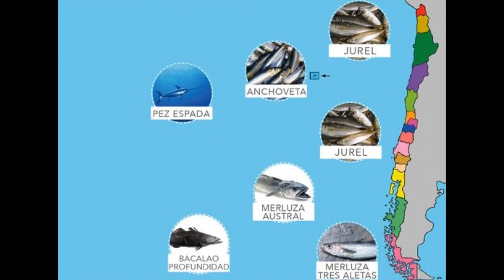La PRIVILEGIADA Geografía de Chile 🇨🇱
Comunidad desde muy pequeño siempre me gusto la geografia... Y eso se lo debo agradecer a mi padre quien tiene una colección de 6 mil libros y que cuando yo era pequeño, me compro un globo terráqueo iluminado... Recuerdo que al mirarlo, siempre me llamaba la atención los paises que a pesar de ser muy grandes, tenían la característica de que sus franjas costeras eran las que tenían las ciudades mas grandes, pobladas e importantes... No importa el continente que mirases, los paises mas que territorios, buscaban grandes franjas costeras... Y que creen... Precisamente Chile es una de las franjas costeras mas grandes del planeta... Estados Unidos por ejemplo, es muy grande mide 9 millones de kilómetros, pero el 40% de su riqueza la concentra en Nueva York, Los Angeles, Miami, Chicago, New Orleans, Filadelfia, San Francisco, Austin, Seattle, Boston... Si tomamos otro pais como Brasil que también es gigantesco, veremos de igual forma que solo le sacan provecho a su zona costera: Sao paolo y Rio de Janeiro... Con Canada pasa lo mismo... Si partimos de esto, pareciera entonces que Chile tomo lo mejor de Sudamérica para si mismo, al tener esa franja costera...

A nivel geográfico una franja costera tiene mas valor, que el centro continental que no tiene salida al mar... Esta salida te habilita posibilidades como: Comercio marítimo, pesca, turismo, globalizacion... Y por otro lado no tener salida al mar o tener una menor costa te supone: Mayores costes de transporte, menor acceso a inversión extranjera y dependencia de paises, que si tienen costa marina.

Pero veamos detenidamente porque las franjas costeras se desarrollan mucho mas...

1. Acceso al mar:

Comercio e intercambio: El mar ha sido durante siglos una vía fundamental para el comercio internacional. Las ciudades costeras han tenido la ventaja de poder conectar con otras naciones a través del transporte marítimo, facilitando el intercambio de bienes, ideas y tecnologías. Esto ha impulsado su crecimiento económico y la creación de empleos. Ejemplos claros son Nueva York en Estados Unidos, Shanghái en China y Rotterdam en Países Bajos, puertos que se convirtieron en centros comerciales de gran importancia.

2.- Recursos naturales

Las costas ofrecen acceso a una variedad de recursos naturales, como peces, mariscos, petróleo y gas natural. La explotación de estos recursos ha sido un motor importante del desarrollo económico en muchas regiones costeras.

3. Turismo:

Las costas suelen ser atractivas para el turismo debido a sus playas, clima y paisajes. Esto ha impulsado el desarrollo de infraestructura turística, como hoteles, restaurantes y centros de entretenimiento, generando empleos y dinamizando la economía local. Ciudades como Miami en Estados Unidos, Cancún en México y Barcelona en España son ejemplos de destinos turísticos costeros de gran éxito. Las zonas costeras suelen tener climas templados, lo que las hace más habitables y atractivas para las actividades económicas.

4. Población:

Las costas han tendido a concentrar mayor población debido a las ventajas mencionadas anteriormente. Esto ha generado un mercado interno más grande, lo que ha atraído inversiones y ha impulsado el desarrollo de diversos sectores económicos.

5. Defensa:

Históricamente, las costas han sido puntos estratégicos para la defensa de un país. El desarrollo de ciudades portuarias y bases militares ha contribuido al crecimiento de algunas regiones costeras.

Ejemplos de países con desarrollo costero:

Asia: China (Shanghái, Guangzhou), Japón (Tokio, Osaka), Corea del Sur (Seúl, Busan)
Europa: España (Barcelona, Valencia), Portugal (Lisboa, Oporto), Reino Unido (Londres), Francia (Marsella)
América: Estados Unidos (Nueva York, Los Ángeles), Canadá (Vancouver, Toronto), México (Ciudad de México, Guadalajara) Brasil (São Paulo, Río de Janeiro), Argentina (Buenos Aires), Chile (Santiago, Valparaíso)
Oceanía: Australia (Sídney, Melbourne), Nueva Zelanda (Auckland, Wellington)

Concluyendo el video, las características geográficas que tiene Chile posibilitan que le pueda sacar mucho mas provecho a su territorio, el cual esta bordeado por diversos recursos naturales, no solo la característica costera... Y eso en parte hara que Chile se desarrolle mejor y mas rápido en comparación con sus vecinos.